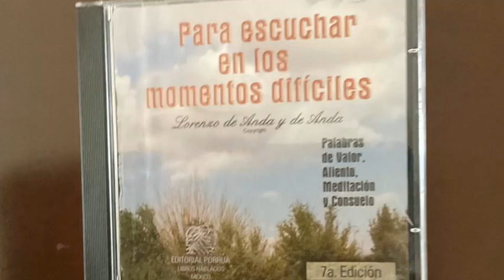Comentario Del Dr Lorenzo De Anda